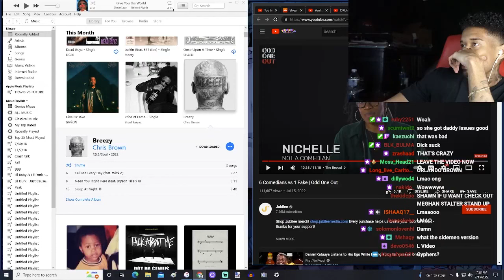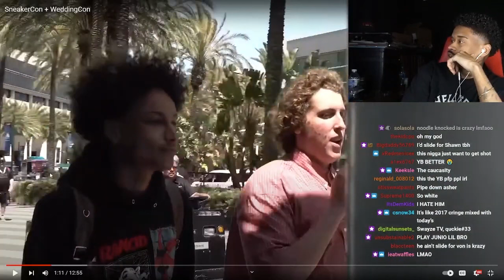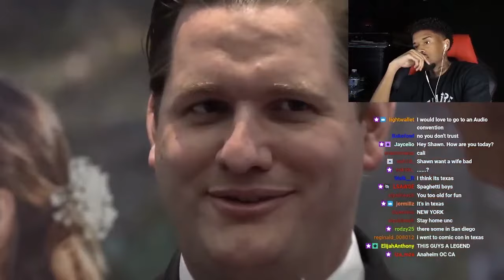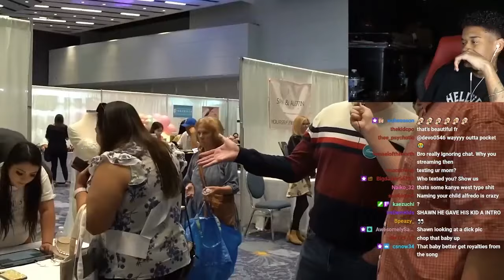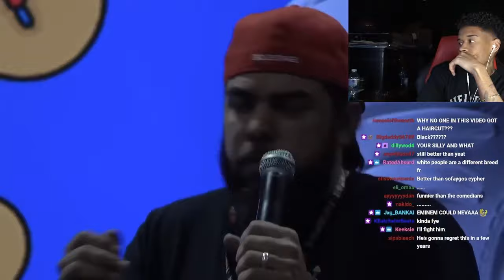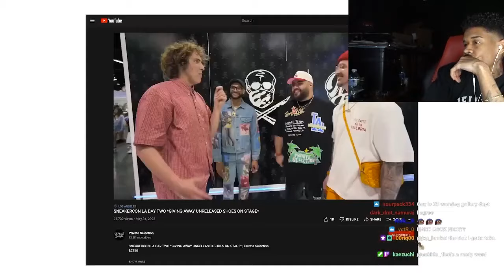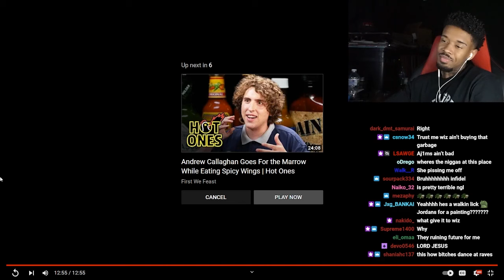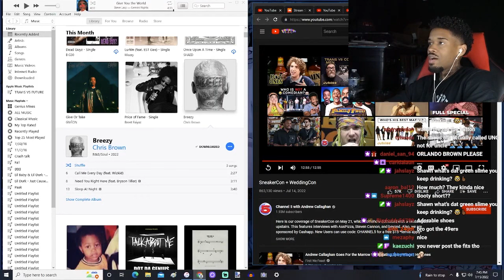Shawn Cee REACTS to SneakerCon + WeddingCon Channel 5 with Andrew Callaghan